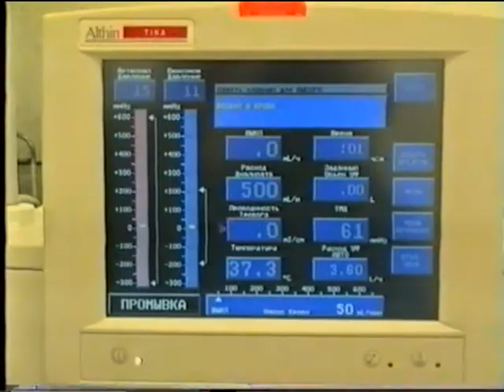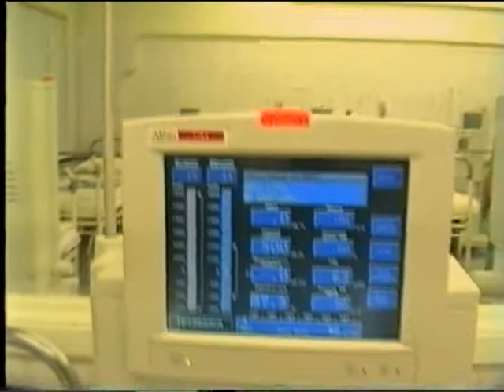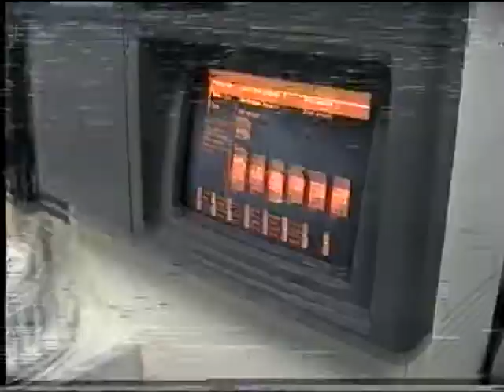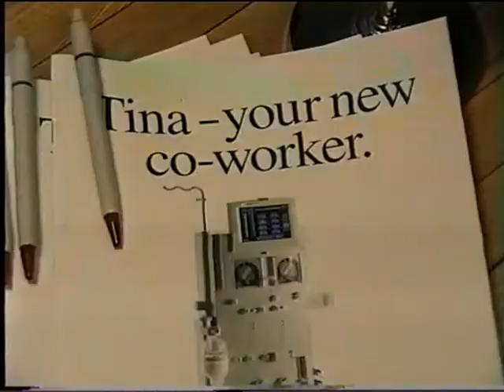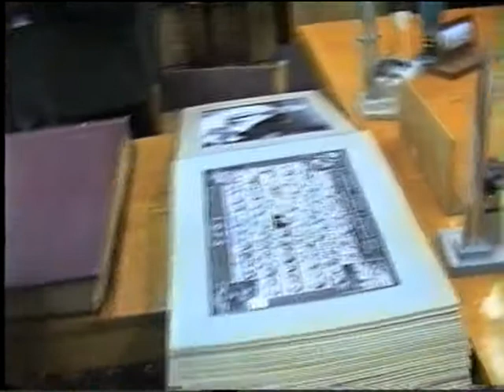Открытие отд. искусств. почки в клинике Тареева (раб.материал)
Topics (рабочий материал, есть фильм) Открытие отд. исусств. почки в клинике проф. болезней Тареева Парвого МГМУ им.